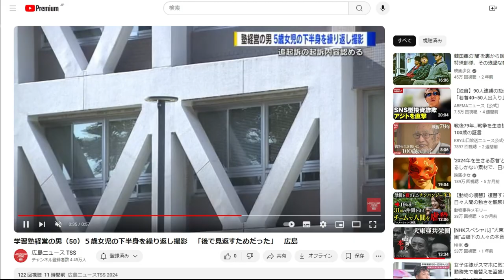学習塾経営の男（50）５歳女児の下半身を繰り返し撮影 「後で見返すためだった」 広島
「件名：速稼塾（あなたのお名前）」